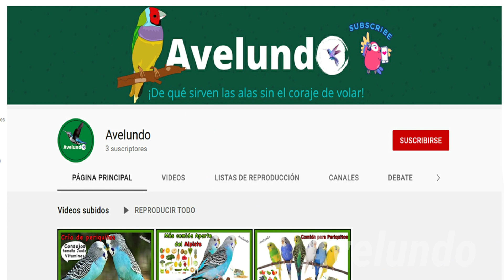Cómo criar periquitos en casa fácil